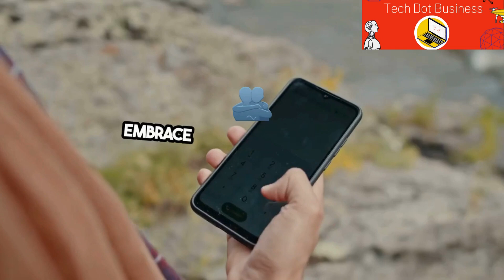"Unveiling the Hero's Journey: Decoding Archetypal Patterns in Mythology"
Embark on an epic quest into the heart of mythology as we unravel the timeless allure of the hero's journey. We delve deep into the archetypal patterns that have shaped myths and legends across cultures and generations. From ancient tales of gods and monsters to modern-day narratives, discover the universal themes that resonate with the human experience and inspire us to embark on our own heroic quests.

🌟 The Mythic Hero's Journey Unveiled:
Journey through the mythical landscapes of cultures worldwide as we uncover the universal framework of the hero's journey and its significance in storytelling.

📖 Ancient Myths and Modern Interpretations:
Explore classic myths and their contemporary adaptations, from the epic adventures of Gilgamesh and Hercules to the iconic hero's journey in modern cinema and literature.

🔍 Archetypal Characters and Themes:
Delve into the rich tapestry of archetypal characters, including the hero, mentor, threshold guardian, and shadow, and uncover the symbolic significance of key themes such as initiation, transformation, and redemption.

💫 The Call to Adventure:
Witness the hero's journey unfold as we examine the pivotal moment when ordinary individuals are called to embark on extraordinary quests that lead to self-discovery and enlightenment.

🌌 Navigating the Hero's Path:
Learn how heroes navigate through trials, tribulations, and the darkest depths of the unknown, encountering allies, adversaries, and supernatural forces along the way.

🔑 The Ultimate Boon:
Discover the ultimate reward awaiting the hero at the journey's end, whether it be the elixir of immortality, the treasure of wisdom, or the salvation of the soul.

🎥 The Hero's Journey in Popular Culture:
Uncover the influence of the hero's journey on contemporary media, from blockbuster movies and bestselling novels to video games and television series.

🔮 The Hero Within:
Reflect on the timeless wisdom of the hero's journey and its profound implications for personal growth, resilience, and the fulfillment of destiny.

🚀 Embark on Your Heroic Quest:
Inspired by the hero's journey, seize the opportunity to embark on your own quest for greatness, courageously facing challenges and embracing the transformative power of adventure.

🎬 Unlocking Mythic Mysteries Series:
Part of our Unlocking Mythic Mysteries series, this video invites you to unlock the secrets of the hero's journey and embark on a transformative quest of self-discovery and adventure.